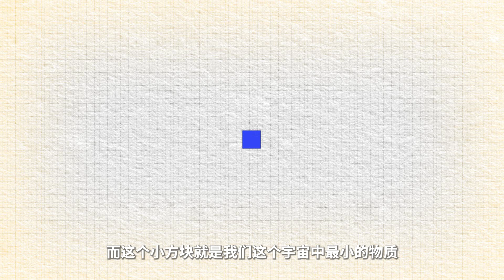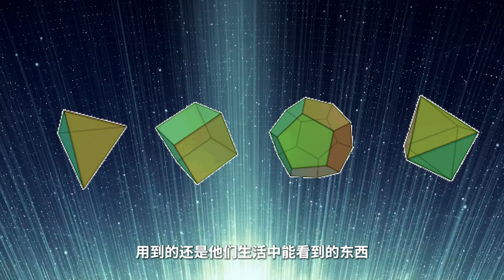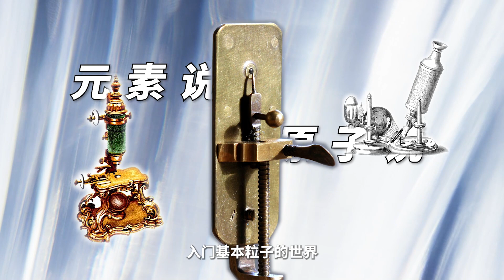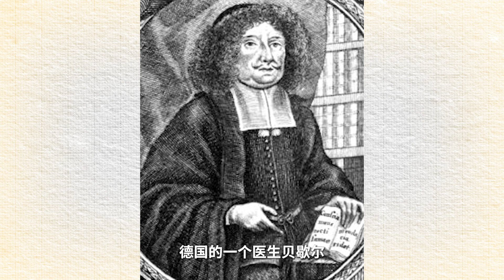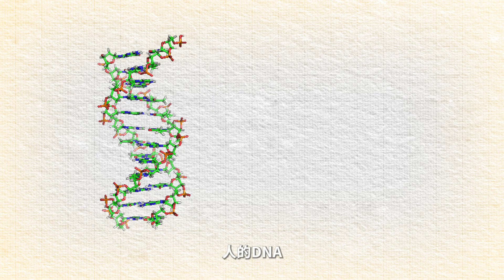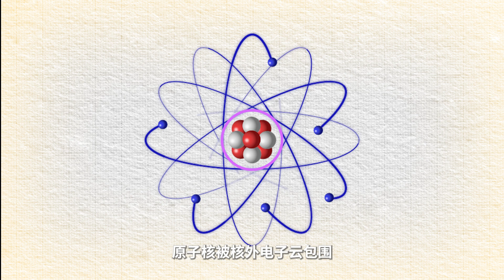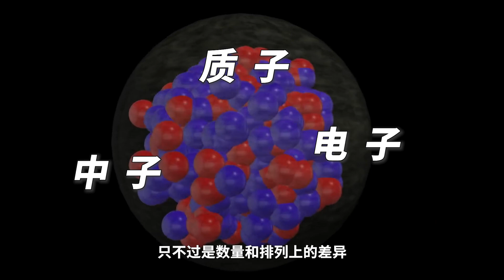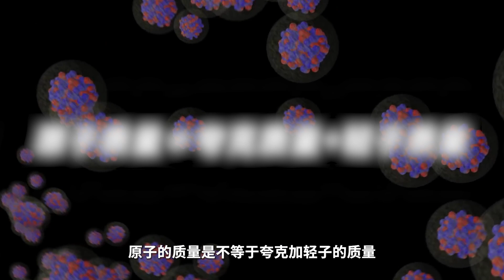一切由什么构成？